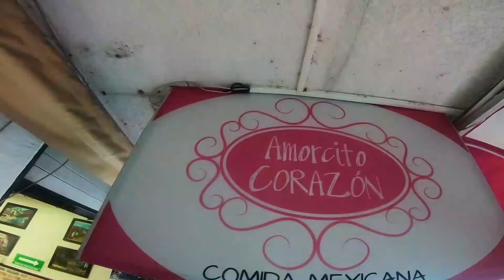COMIDA HUASTECA / ISLA LOBOS en TAMIAHUA, VERACRUZ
Aquí pueden comprar el Libro de LA RUTA DE LA GARNACHA en el extranjero

Lalo recomienda:
La visita a la isla es de las mejores cosas que viví en Veracruz.

Dirección:
92800, Morelos 37, Centro, Tuxpan, Ver.

Horario:
Lunes a Domingo
08:00 am - 10:00 pm

Precio:
Menos de 100 pesos

Variedad +++
Sabor
Calidad
Precio +++